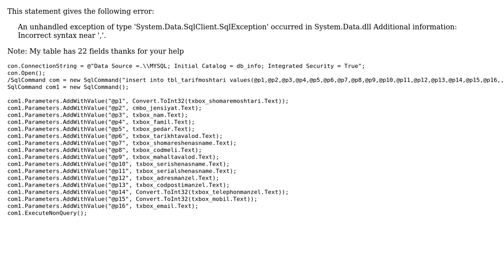Error Incorrect syntax near in c#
With thanks & praise to God, and with thanks to the many people who have made this project possible! | Content (except music & images) licensed under CC BY-SA | Music | Images & others | With thanks to user P? user Ahmad Saidi and the Stack Exchange Network Trademarks are property of their respective owners. You are responsible for your own actions.